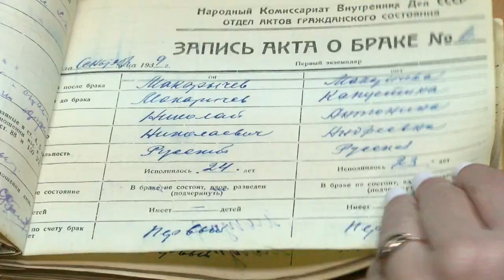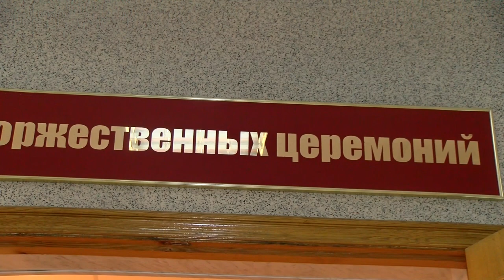День открытых дверей в саровском ЗАГСе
В саровском ЗАГСе прошёл День открытых дверей, на котором побывали ученики школы №13. Сотрудники рассказали ребятам об истории ведомства и об основных направлениях своей работы.